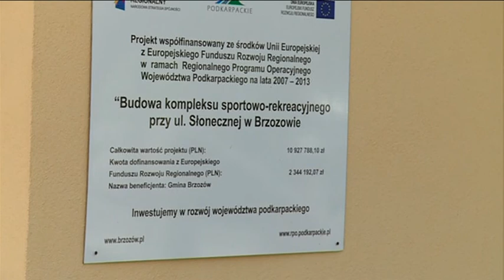Film Stanisława Cyparskiego „Słonecznie na Słonecznej" - wyróżnienie w konkursie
Film Stanisława Cyparskiego „Słonecznie na Słonecznej";
Wyróżnienie w Konkursie PROJEKTY UNIJNE W UJĘCIU ARTYSTYCZNYM kategoria: film krótkometrażowy